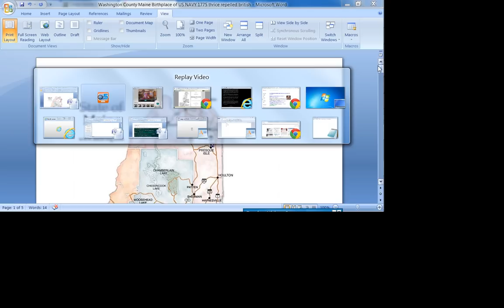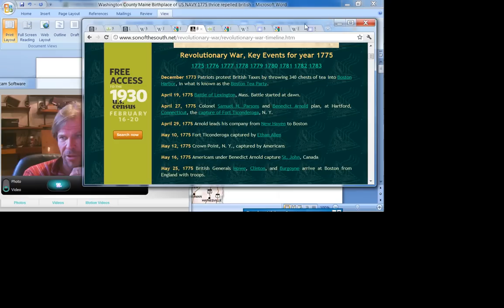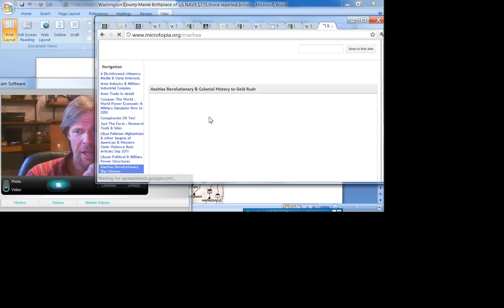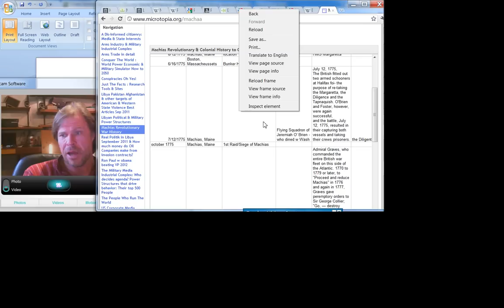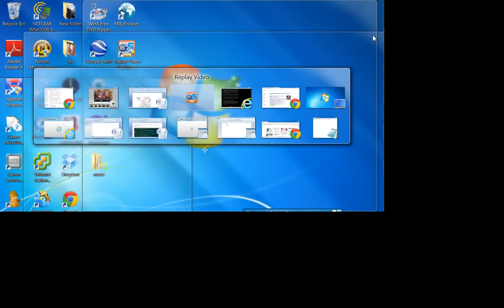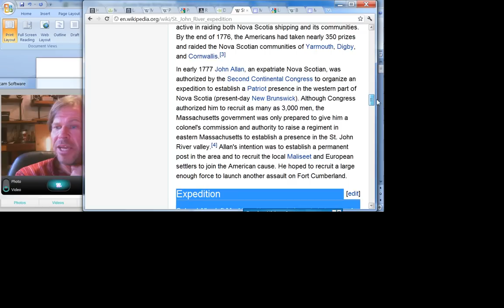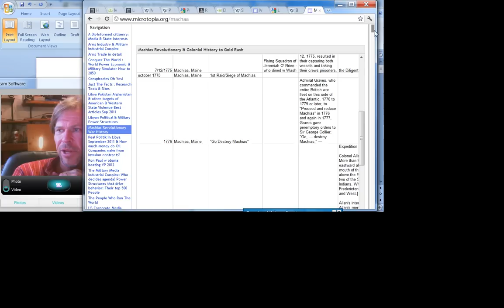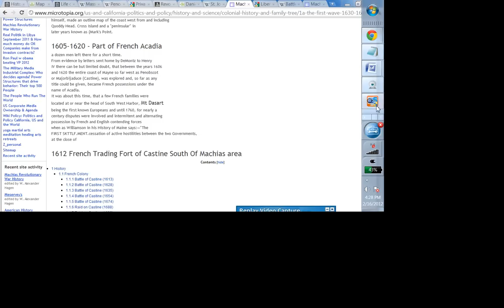Maine Caucus:Romney officials deny vote to Washington Co Machias birth 1775 Navy & Ron Paul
Wheres Waldo -- Maine RNC doesn't want to know -- denying the vote to the birthplace of the US Navy Washington County Machias Maine
Is similar to ron paul -- historians love omitting it for example:
December 1773 Patriots protest British Taxes by throwing 340 chests of tea into Boston Harbor, in what is known as the Boston Tea Party.
April 19, 1775 Battle of Lexington, Mass. Battle started at dawn.
April 27, 1775 Colonel Samuel H. Parsons and Benedict Arnold plan, at Hartford,Connecticut, the capture of Fort Ticonderoga, N. Y.
April 29, 1775 Arnold leads his company from New Haven to Boston
May 10, 1775 Fort Ticonderoga captured by Ethan Allen
May 12, 1775 Crown Point, N. Y., captured by Americans
May 16, 1775 Americans under Benedict Arnold capture St. John, Canada
May 25, 1775 British Generals Howe, Clinton, and Burgoyne arrive at Boston from England with troops.
June 14, 1775 Congress votes to raise 20,000 men.
June 15, 1775 George Washington is unanimously elected by Congress commander-in- chief of the American forces.
June 16-17  Battle of Bunker Hill,  and burning of Charlestown (June 17, 1775).
June 22, 1775 Congressional Resolution, "That a sum not exceeding two million of Spanish milled dollars be emitted by Congress in bills of credit for the defense of America."
July 3, 1775 George Washington takes command of the army at Cambridge.
July 6, 1775 Declaration by Congress, the causes and necessity for taking up arms.
July 10, 1773 First provincial ship commissioned for naval warfare in the American Revolution, sent out by Georgia.
July 15, 1775 Importation of gunpowder, saltpeter, sulphur, and firearms permitted by act of Congress.

Brief Background Of Maine 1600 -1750
Maine was originally founded on its north first -- a French colony called Acadia -- From the early 1600s to Queen Annes War, it was a constantly moving front between the French, The native Americans and the British Colonists.
The reason I mention this is that Machias was totally unable to resupply except for through the sea
"The Hornets Nest"
These are really ancient illustrious communities that are being disenfranchised humble peoples that bred sturdy yeomans to heroically stand down superior british forces -- completely cut off from the rest of north America